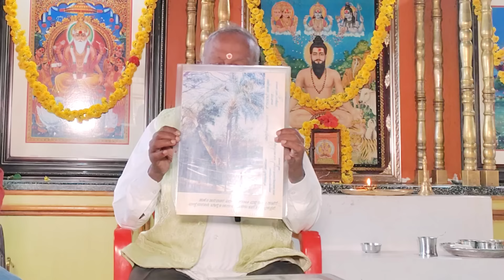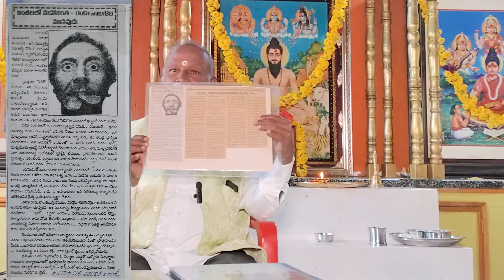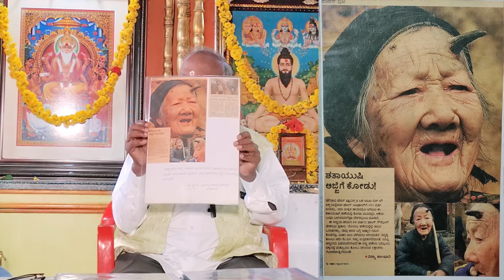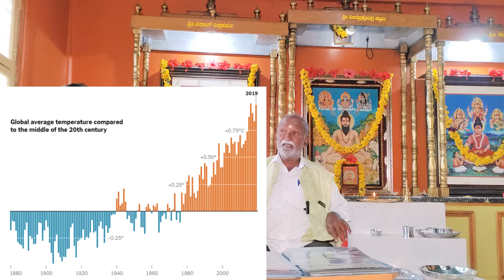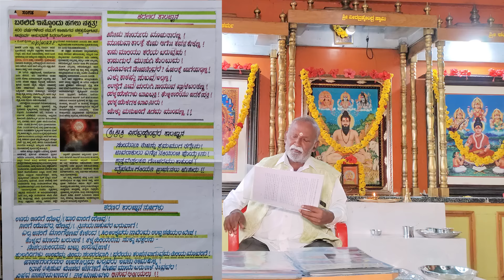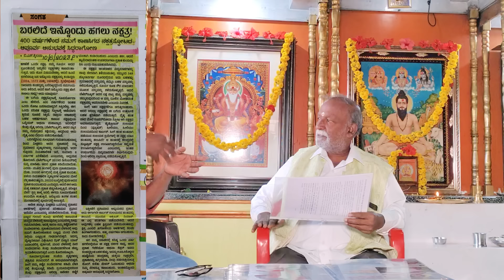Episode-3 ಪ್ರಳಯ ವೀರ ಬ್ರಹ್ಮೇಂದ್ರ ಸ್ವಾಮಿ,ಎರಡನೇ ಸೂರ್ಯ ಆಕಾಶದಲ್ಲಿ ಮೂಡುತ್ತಾನೆ,ಅಂದು ಭೂಮಿಯ ಮೇಲೆ ಪ್ರಳಯ ಶುರು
ಕಾಲಜ್ಞಾನದ ಪ್ರಕಾರ ಭೂಮಿಯ ಮೇಲೆ  ವಿಚಿತ್ರ ವಿಸ್ಮಯಗಳು ನಡೆಯುತ್ತವೆ ಅಂದು ಭೂಮಿಯ ಮೇಲೆ ಪ್ರಳಯ ಶುರುವಾಗುತ್ತೆ by ಜ್ಞಾನದ ಗಣಿ ಗುರುದೇವ